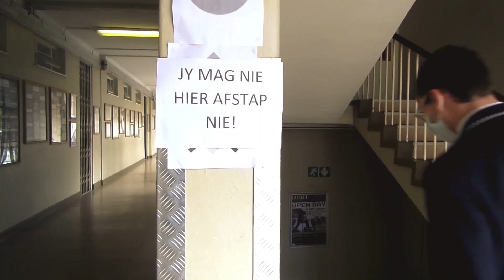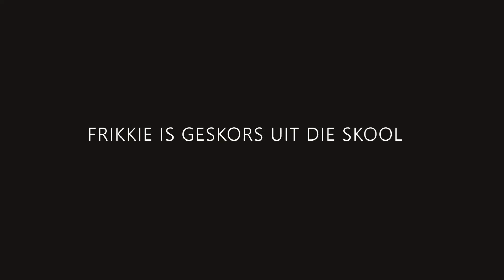LOCKED DOWN: Episode 8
In die finale episode van LOCKED DOWN keer Frikkie uiteindelik terug skool toe, maar dinge loop lelik skeef vir hom...